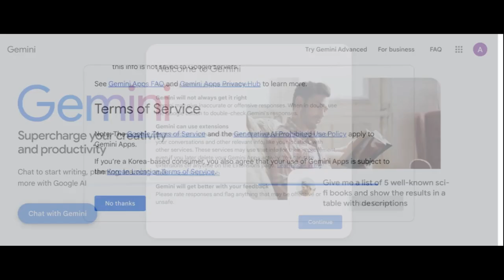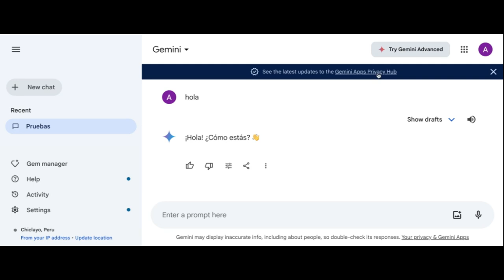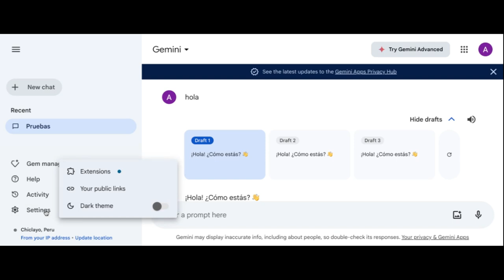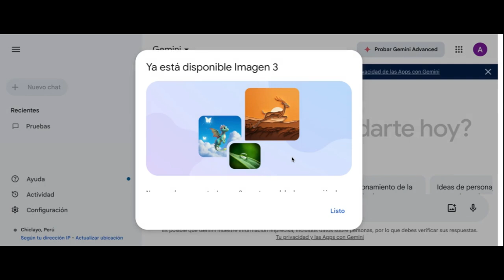Cómo CREAR CUENTA en gemini (Paso a Paso) ✅ REGISTRARSE 100% GRATIS